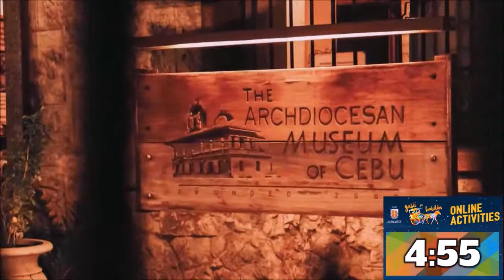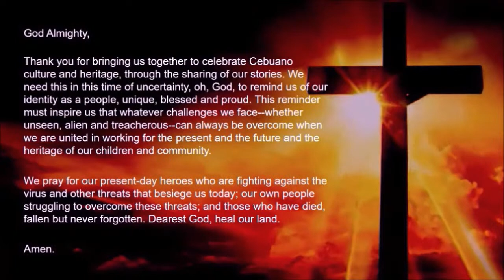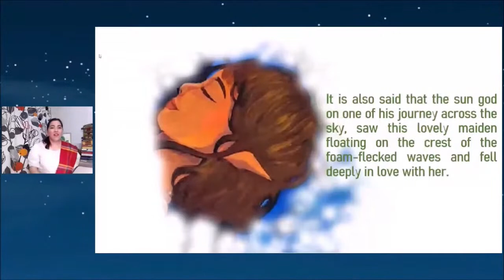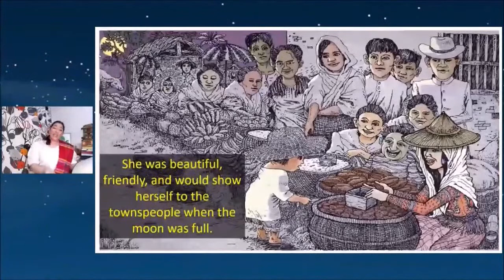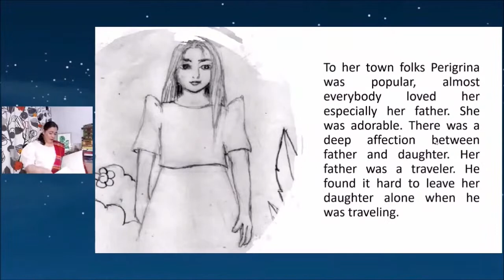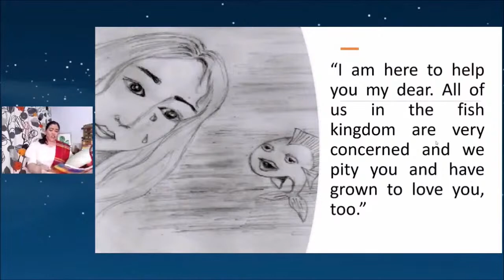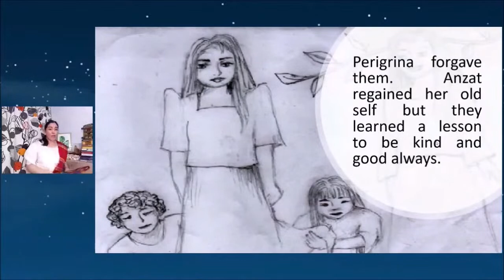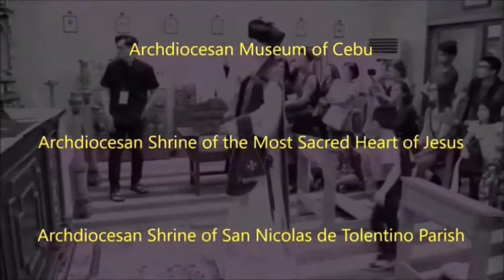A Storytelling of Visayan Myths and Legends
The Visayas holds a rich and colorful collection of myths and legends. Learn more about some of these stories in this GSK online event, which features the Lost Epic of Central Visayas and the story of Maria Cacao, among others.

The online event is hosted by Saint Theresa’s College – Sr. Ma. Delia Coronel Folklife Museum.